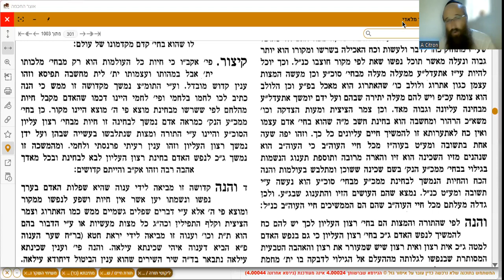Short Summary of Likkutei Torah Parshas Matos Daf 82 w/ Rabbi Aryeh Citron